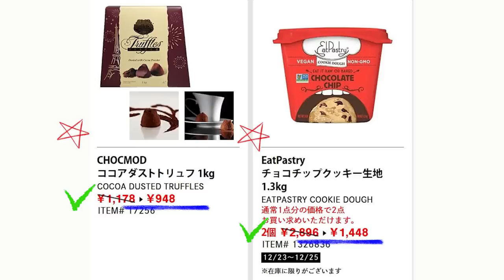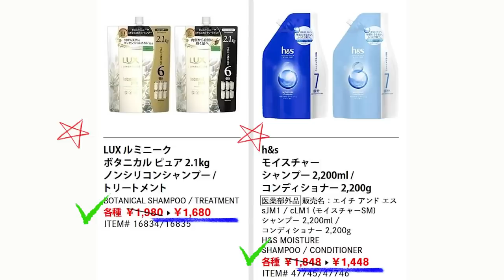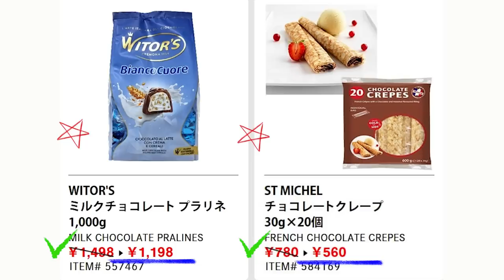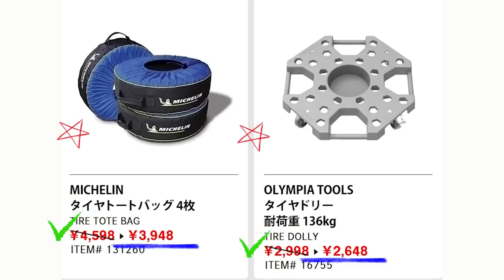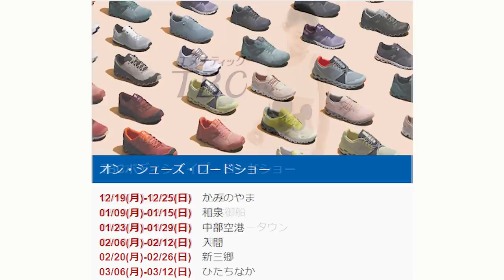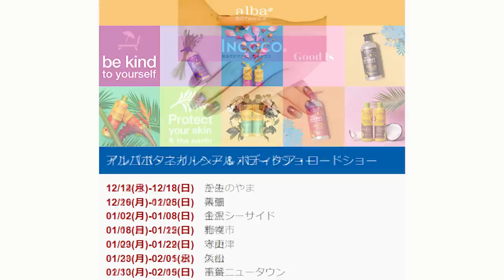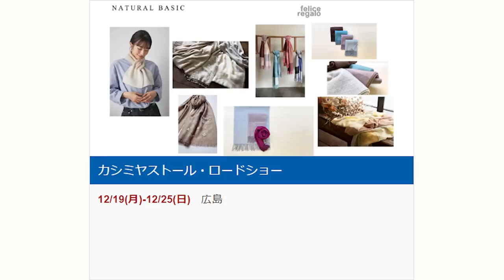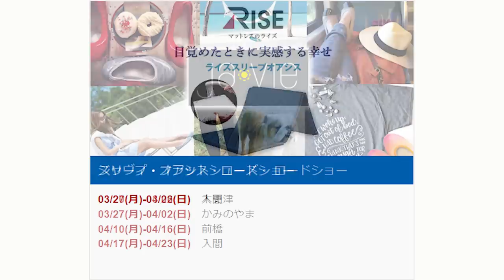【2022 12 23】コストコ magazine セール クーポン 最新 情報 【HOLIDAY SPECIAL】